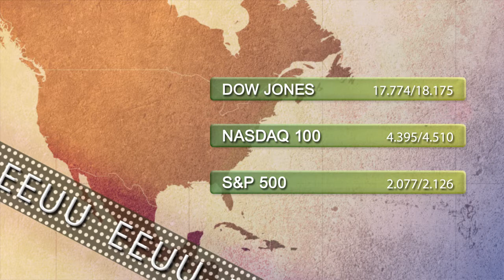Vídeo Soportes y resistencias de los principales índices de Bolsa